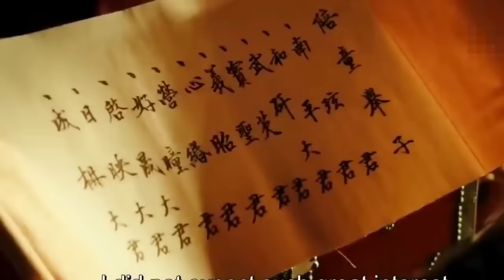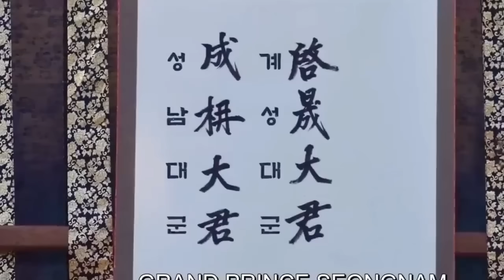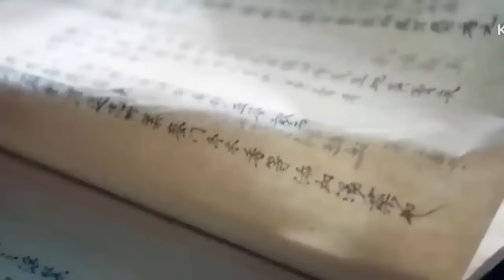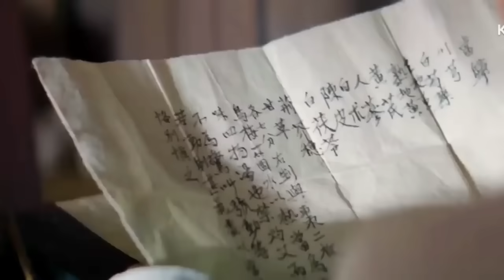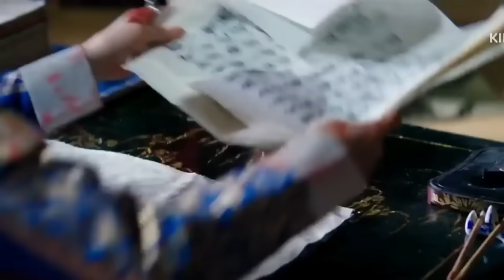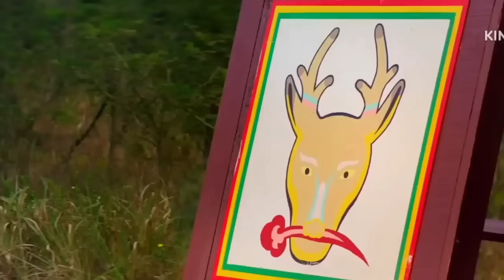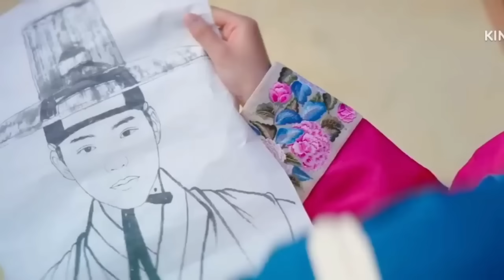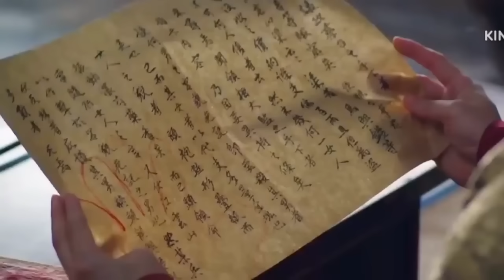STRICT அம்மாவும் சேட்ட இளவரசர்களும்..🥺🔥| REUPLOAD | TALKY TAMIL